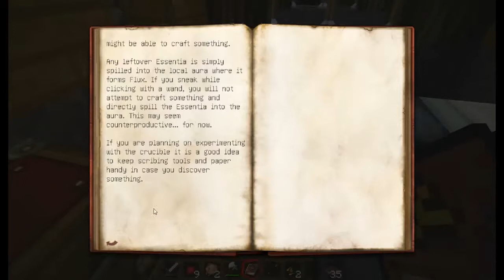FTB Project: MineConnect [Deutsch/Germany] #4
Öffne mich ;)

~wenn ihr wollt das das hexxit programm weiter geht dan gibt uns bitte eine spende :)

Intro: von mir selbs
                      gommehd.net
Titanfoll:
MineConnect:
￫ Mitspieler